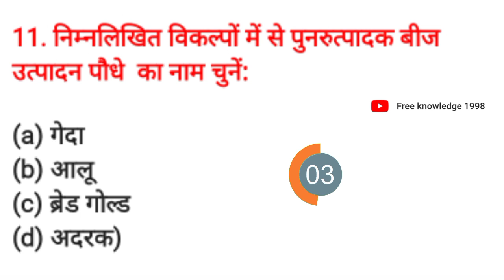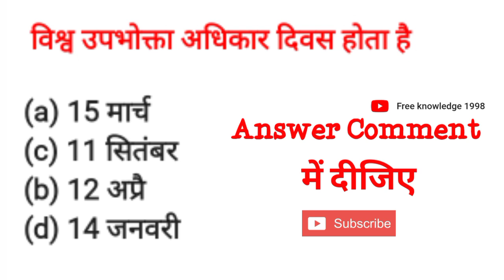G.K. Most important Questions || GK quiz || GK question || GK in Hindi || Lucent GK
DONT FORGET LIKE ,SUBSCRIBR, SHARE AND COMMENTS